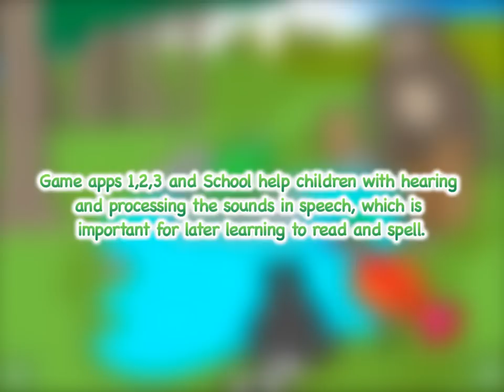Frog app promotional video